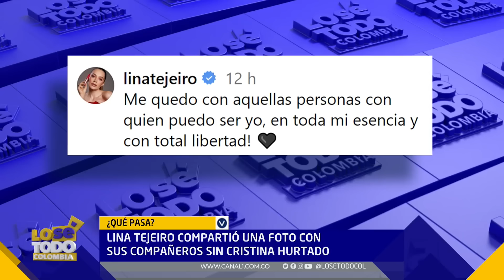Foto genera dudas sobre relación entre presentadores de La Casa de los Famosos Colombia | Canal 1